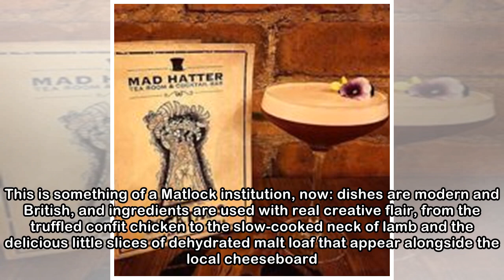Where to eat, drink and stay in Matlock, Derbyshire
Lay your hat at The Peacock at Rowsley (Bakewell Road, Rowsley. 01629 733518. thepeacockatrowsley.com), just a ten-minute drive from the centre of Matlock. This former manor house, dating back to 1652...